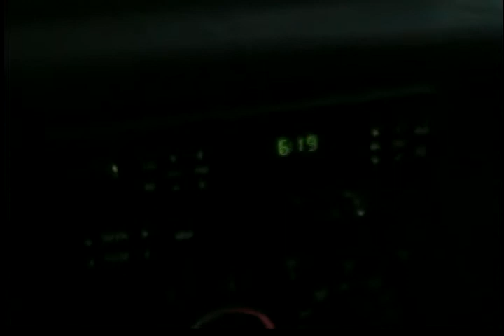AMTRAK running again